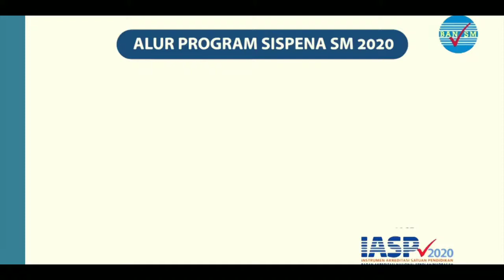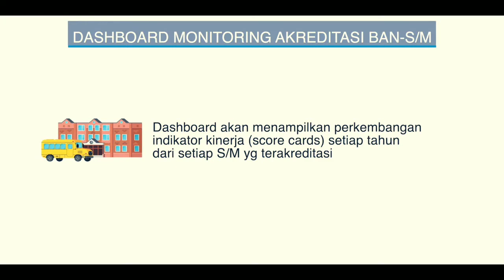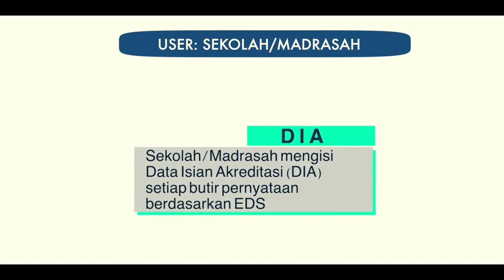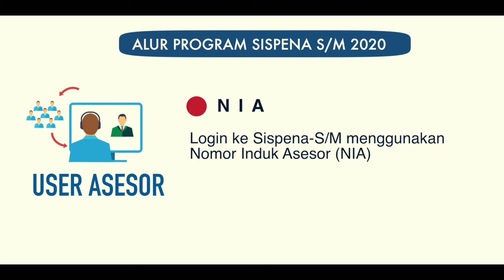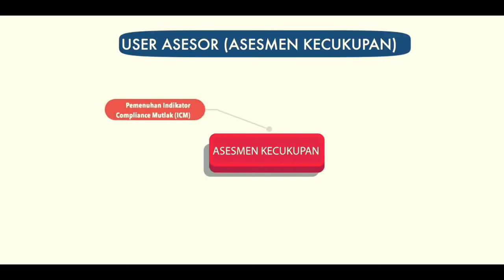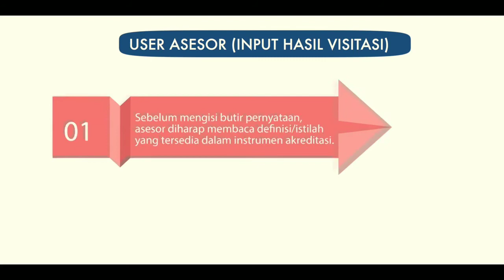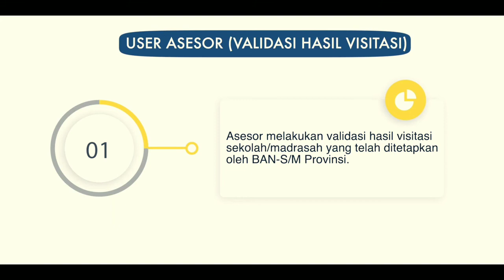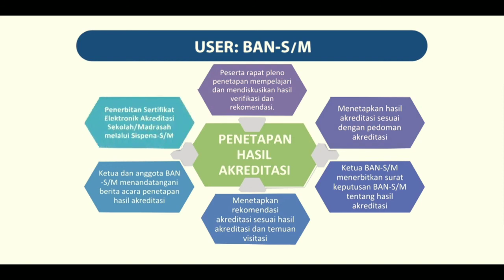PENJELASAN BAN-SM TENTANG APLIKASI SISPENA FULL VERSI AKREDITASI TAHUN 2020 (IASP 2020)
Video Kali ini kita akan membahas tentang Penjelasan mengenai Aplikasi Sispena Full Versi Akreditasi Sekolah Terbaru 2020